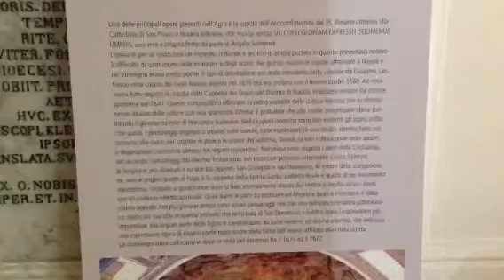Episcopio Nocera. Armonia